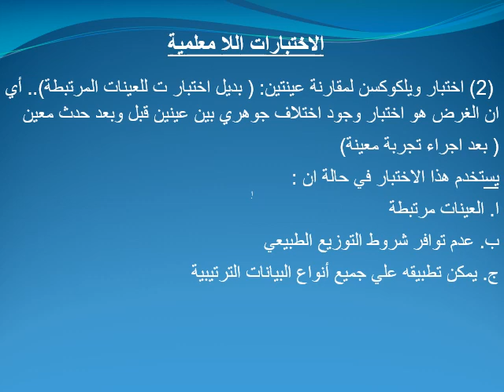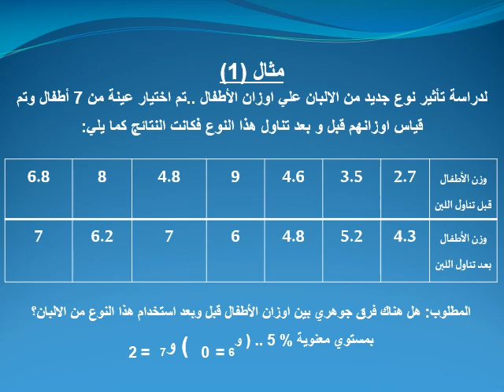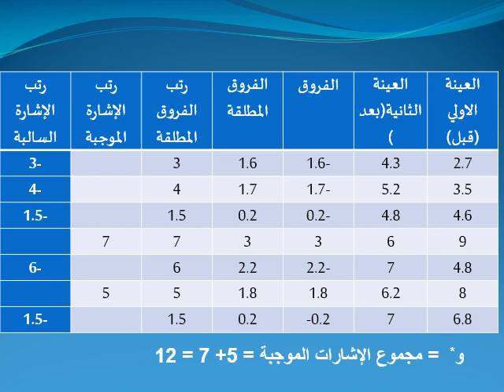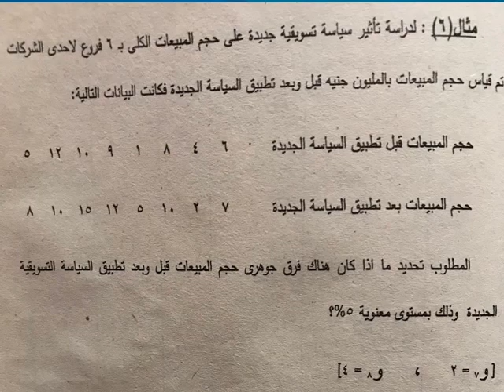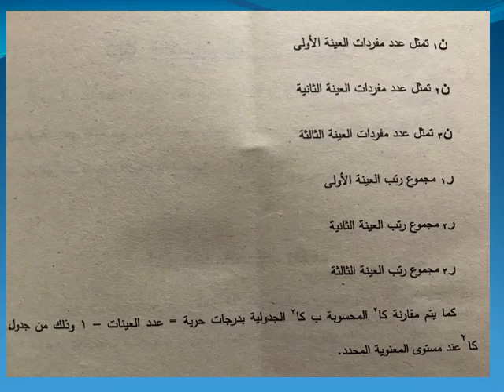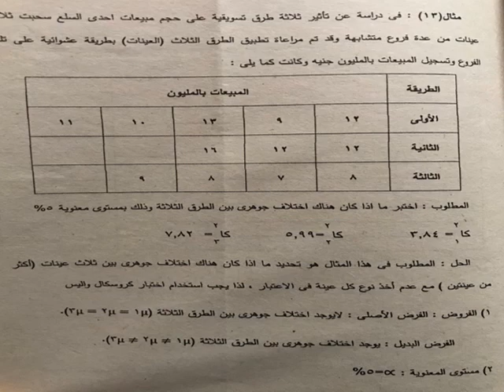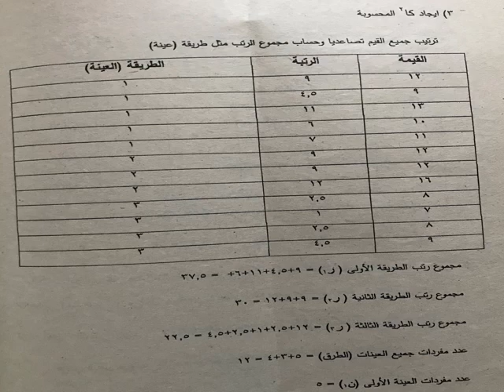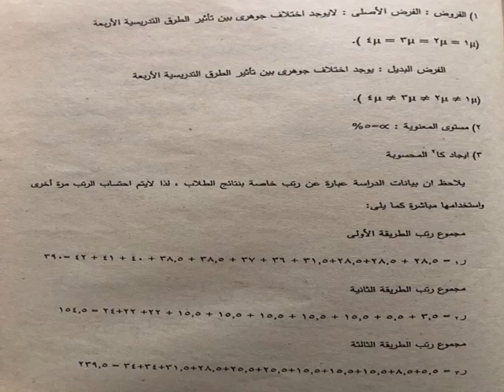دبلوم الطرق الكمية - الفرقة الأولي - طرق البحث الإحصائي - د/ بدرية محمود متولي